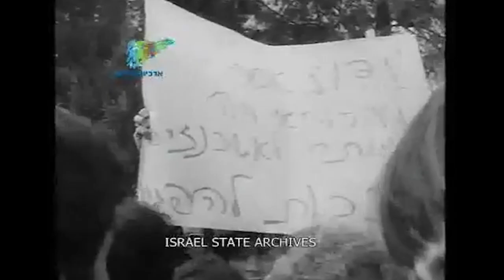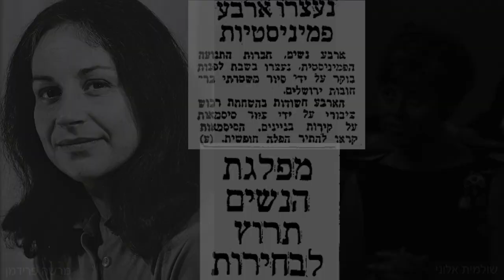1.7 אמנות פמיניסטית בישראל: מבוא קצר - ד"ר מור פרסיאדו